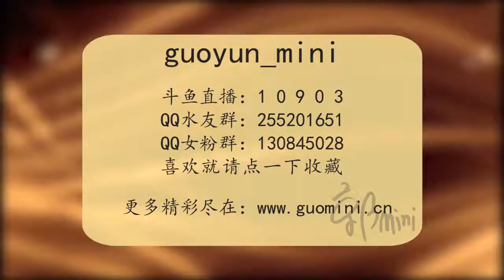【mini】优雅旗袍小姐姐，穿越时空的思念 娱乐 游戏娱乐视频平台 虎牙直播